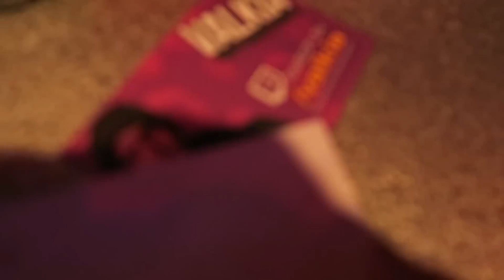Day 2: Twitch Con (Twitch HQ + Monstercat Twitch Party inc. Sodapoppin)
Day number 2 in San Francisco and Twitch Con hasn't even started yet. There was a Monstercat twitch party with some big names including Lirik, Sodapoppin, Goldglove and more - it was pretty fun. I had a tour of Twitch HQ which was very kind and had a great day and even watched Twitch EU team vs Twitch HQ team play inside the offices.